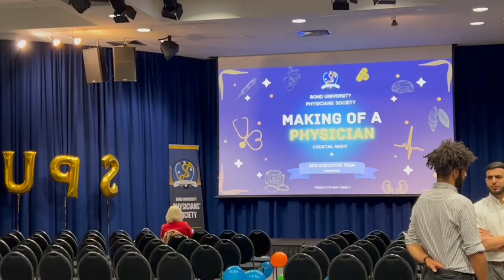A Typical Week In The Life Of An Australian Medical Student | Bond University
Hey everyone! I'm Sathvik, a first year Bond University Medical Student from New Zealand.
Recorded on iPhone 13 Pro Max